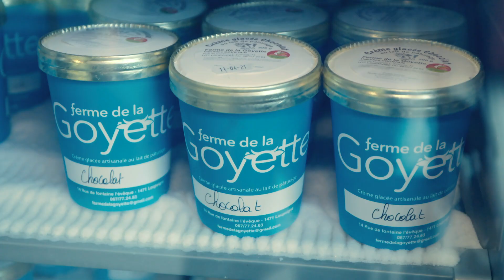Lauréat Coq de Cristal 2020 – Ferme de la Goyette – LOUPOIGNE (APAQ-W)